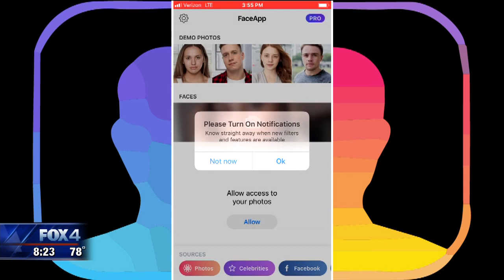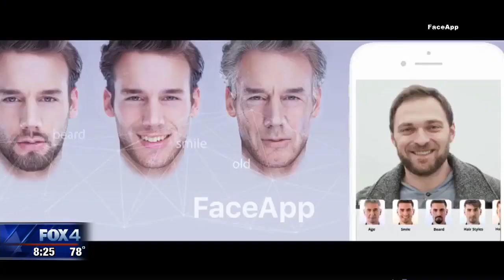Britt Siedentopf from Global Asset talks about Russian face aging app privacy risk